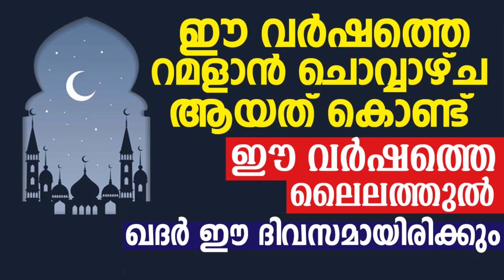ഈ വർഷത്തെ ലൈലത്തുൽ ഖദർ ഈ ദിവസമായിരിക്കും | Rafi Ahsani Kanthapuram